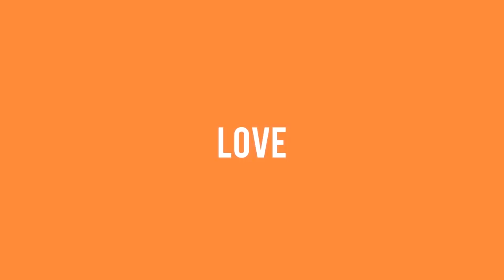We went to Disneyland!